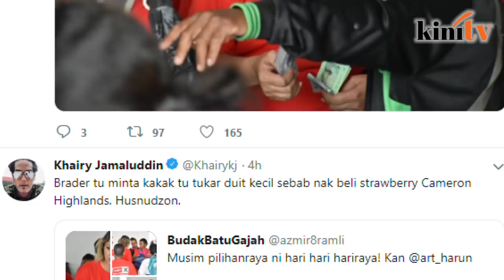BN leaders mock 'cash handout' images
Opposition politicians have taken to Twitter to post comments on a batch of images that have surfaced showing money being allegedly handed out to people dressed in Pakatan Harapan Cameron Highlands T-shirts.

DAP is currently meeting over this issue, and will issue a statement soon.

When contacted, Harapan’s campaign manager for the Cameron Highlands by-election Wong Kah Woh said that he would respond soon.